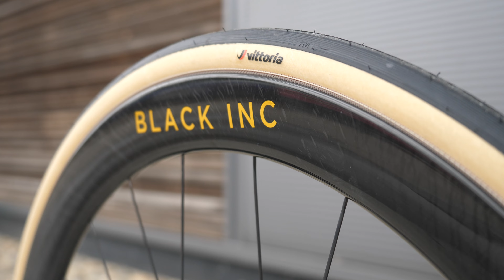Factor OSTRO Vam Brushed Gold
A detailed look around the Factor OSTRO VAM in the Brushed Gold Special Edition colourway, shot in natural daylight. Featuring a Naked Carbon frame with Brushed Gold detailed logos and Gold detail Black Inc forty five wheels and barstem.